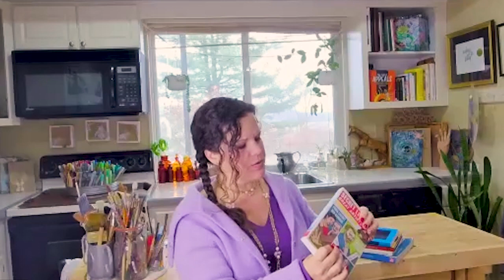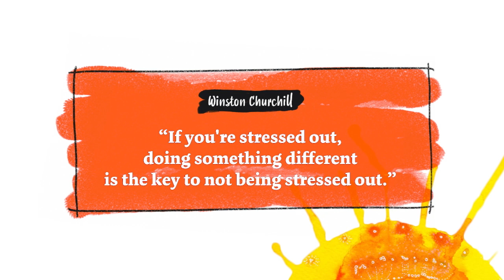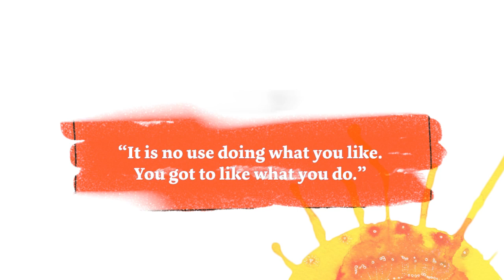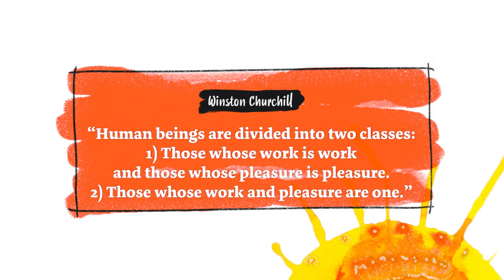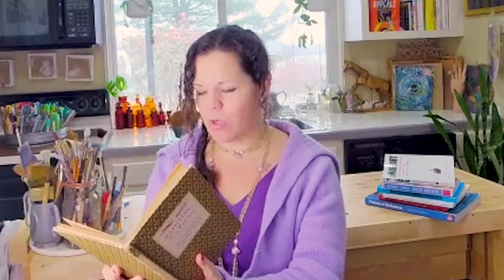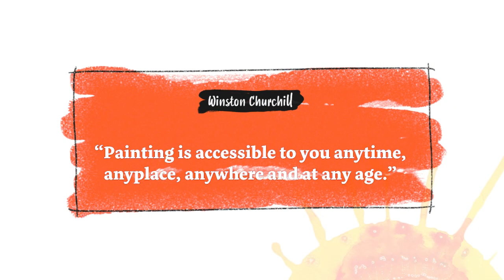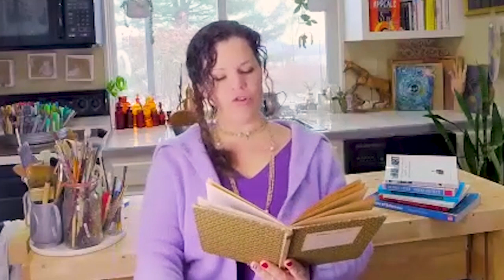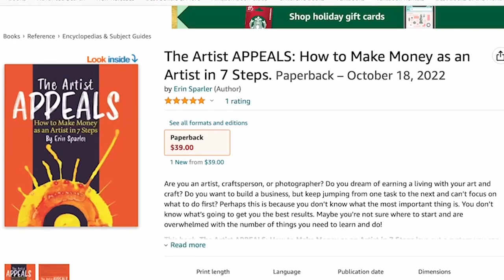Painting as a Hobby: Breaking Down Winston Churchill's Technique to Living a Happy Life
Are you stressed out? Is life becoming more and more unbearable each day?

Sir Winston Churchill, an inspirational British statesman, soldier, and writer, has the best recommendation for those who are weary or those who simply want to break free from the mundanity of everyday life.

Take painting as a hobby!

Whether you're an artist or not, you can take painting as a hobby. Painting on a canvas or a piece of paper has some exciting benefits that some of us don't realize. And you'd certainly regret not knowing this sooner.

So, tune in as I read some of the highlights from Churchill's Painting as a Pastime book and discover what painting as a hobby can do for you.

Key Takeaways:

Introduction (00:00)
How I plan my 2023 (00:12)
Winston Churchill's Painting as a Pastime book (02:27)
Why should you have a hobby? (05:27)
The two classes of human beings (08:02)
Why choose painting as a hobby (11:04)
One of my big goals this year (14:26)
Few more striking quotes from the book (15:20)
The joy of painting (24:37)

The Artist APPEALS is a podcast dedicated to artists who want to learn how to make money with their art WITHOUT having to compromise.
Be sure to follow the podcast on your favorite platform so you never miss an episode!